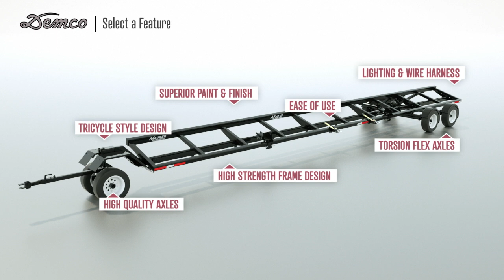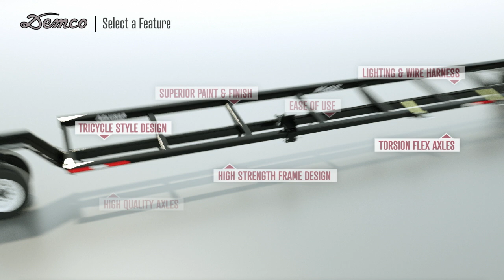Demco Head Transports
Get an in-depth look at Demco's standard head transports with this virtual demonstration video! -
With thousands of dollars invested in your corn head and more in your platform, trusting your investment to the best head transport on the market, would only be right! Demco header transports have become the standard in the industry to help you transport your large, heavy, and expensive combine headers. Ranging from 20’ up to 52’, the standard tricycle front end and torsion axles offer straight and smooth towing. With the investment you have in today’s equipment you can count on the Demco header transport with the original tricycle design to allow maneuverability and reliability second to none in the industry. There are many imitators to the tricycle design of header transports but the clear leader is Demco. Demco’s unique design offers the quality and durability to withstand the heaviest of loads. Whether you are looking for a storage transport or a transport to travel across the country, Demco has your needs covered.
With models ranging from 20' to 52', Demco standard header transports are a great way to safely and efficiently transport your combine heads. Sold in three main types -- 20', 24' and 28'; 32' and 38'; as well as the larger 42', 48' and 52' models -- our header transports come standard with torsion flex front and rear axles (tandem rear available), a tricycle front axle to enhance maneuverability, LED lighting with a 7-pole RV plug, 225/75R15 load range E import tires, black rubberized undercoating, adjustable tie downs, a telescoping tongue with a Clevis and 1" hitch pin, as well as adjustable slider brackets. With various upgrade options available, as well as additional options to add fenders, spare tires and brackets, a Demco header trailer can adapt to whatever you need for a hard day at work.